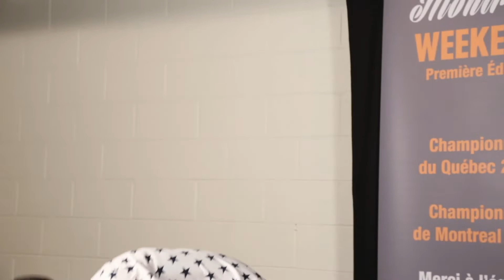A-pper vs Big Dave | Demi-Finales | Championnat de Beatbox du Québec 2019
Regardez A-pper et Big Dave s'affronter pour passer le Demi-Finales du Championnat de Beatbox du Québec 2019!

Le Championnat de Beatbox du Québec s'est déroulé à l'académie de danse Tainos les 8 et 9 Mars dernier. Cet événement a été organisé par Beatbox Montréal et Elisii. Human Beatbox a été invité pour enregistrer l'événement et remercie les orgainsateurs de nous avoir donné une place dans cet événement incroyable qui s'est déroulé en plein coeur du Québec.

Animateurs:
Spectrax, Karo & Balu

Judes:
HeAt - Champion Canadien (2016)
Simon - Champion Canadien en Tag Team (2018)
Elisii - Double Champion Canadien (2017, 2018)

Équipe de tournage:
Kazu - Human Beatbox

Artwork de Human Beatbox:
CTBeatbox

HumanBeatbox.com
Nous connectons toutes communauté agissant pour le développement du Beatbox! En ce qui concerne le beatbox, nous sommes la ressource #1 en Amérique du Nord. Restez à l'affût pour des nouvelles, des analyses, des événements et beaucoup plus!

English:
Watch as A-pper and Big Dave go head to head in the Semi-Finals of the 2019 Quebec Beatbox Championships!

The 2019 Quebec Beatbox Championships was held at the Académie de danse Taïnos on March 8-10th. This event was organized by Beatbox Montréal and Elisii. Human Beatbox was invited to record the event and thanks the organizers for allowing us to be a part of this amazing battle held in the heart of Quebec.

Hosts:
Spectrax, Karo & Balu

Judges:
HeAt - 2016 Canadian Beatbox Champion
Simon - 2018 Tag Team Canadian Beatbox Champion
Elisii - Two Time Canadian Beatbox Champion

Crew:
Kazu - Human Beatbox

HBB Artwork:
CTBeatbox

HumanBeatbox.com
We connect the global beatbox community and serve as the #1 beatbox resource for everything beatbox. Stay updated with beatbox news, analysis, events, and more!